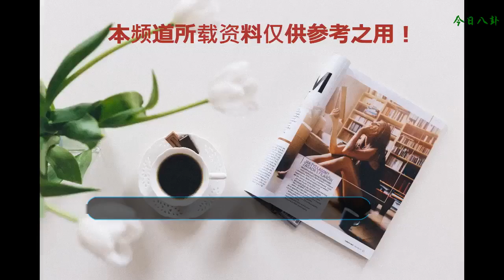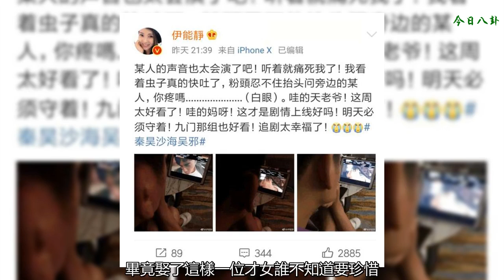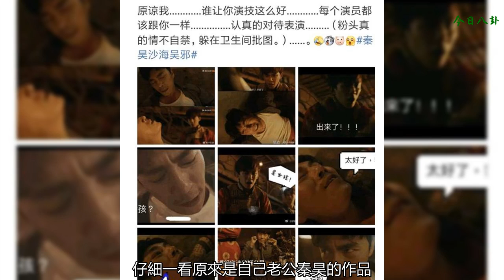伊能靜頻發微博大呼好看，網友羨慕秦昊家有賢妻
伊能靜一聽到她的名字，就立刻回讓人記起以前的獨特美，不一樣的女才人。總給人一種可望而不可即的印象，總是那種高高在上的公主式存在，讓人有種天生的好奇。不過現在的伊能靜失去了以往的傲慢和偏見，多出了許多接地氣的氣息，給人一種和藹善良的中國獨有的女性寫照。其實伊能靜的這些改變，或許是因為她的老公秦昊吧！
    在沒有和秦昊結婚前，伊能靜給大家的感覺就是一位性感有個性的單身女性。而且她的思想遠比一般女性的思想先進，總是體現她聰明的一面。其實她確實是聰明，不僅有自己的歌，有自己的影視劇，就是那種寫寫畫畫的文藝氣息她也存在。所以說她是個聰明的女性一點也沒有錯，現在她的聰明依舊沒有因為做了家庭主婦而改變。
    就是因為這個男人，讓我們心目中的女神改變了身份，變成了家庭主婦。在和秦昊決定要結婚的時候，不僅僅是親朋好友阻止，就是陌生人也會出來勸說的，可是愛情來了當事人就是“神經病”人的附體，一切都改變不了他們的決定。好在年齡上不是問題，他們婚后也是幸福的，伊能靜也是冒著生命危險誕下了小米粒。
    很多時候可以看到伊能靜的幸福有一多半是來自孩子，小米粒的出生讓伊能靜有了不可缺少的責任和義務。而且和秦昊的恩愛依舊如初，從綜藝節目可以看出他們還是相愛的。畢竟娶了這樣一位才女誰不知道要珍惜，而且伊能靜也是很會經營自己的婚姻的，一切都是平常家庭的幸福。
    伊能靜可是秦昊背后默默付出的一位女性，雖然伊能靜婚后就很少在公眾面前露面了，可是她的微博更新讓你知道她每天的狀態。只是這個微博更新突然都是關于追劇的幸福感，仔細一看原來是自己老公秦昊的作品，難怪這么支持，這么大聲力挺。
    這真心的很給力，如果家里面都有這么懂事的主婦，是不是讓人很省心呀！真心覺得伊能靜現在的狀態才是一個女人該有的狀態。圍繞著孩子，陪伴著老公，偶爾有自己的自由時間，一切都是那么的美好。這下有了伊能靜的支持，想必秦昊這部劇又會被網友掀起吧！誰叫伊能靜這么體貼秦昊，為秦昊著想呀！